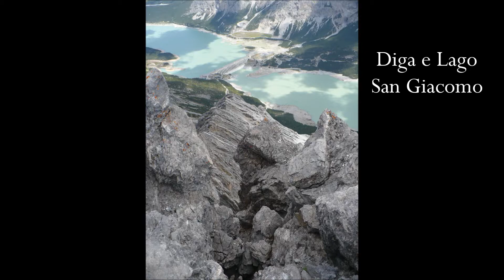Cima Plator - 2910m Valdidentro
25 luglio 2010

A Valdidentro (Sondrio), salire per  Pedenosso e continuare per Vezzola., qui c’è un piccolo parcheggio. Ho parcheggiato molto prima e poi percorso per un'pò la strada sterrata. Preso il sentiero per Le Bocche di Trela, N°177. A un certo punto, per avvicinarmi alla Cima Plator sono salito per i prati. Arrivato alla malga, o meglio in un grande spiazzo verde. Ho cercato di capire dove era meglio salire, perché non c’è sentiero.. Così, con Jaco, ho trovato un percorso fatto di passaggi di roccia e ghiaioni. Sui passaggi di roccia ogni tanto ho dovuto aiutare Jaco, ma se le cavate benone, in particolare in discesa. Portato un litro e mezzo di acqua in più per Lui, perchè lassù non c'è.
Percorso insidioso a causa delle rocce friabili e pericolo caduta sassi. Panorama stupendo!!!
Percorso non segnato da intuire, per escursionisti esperti.